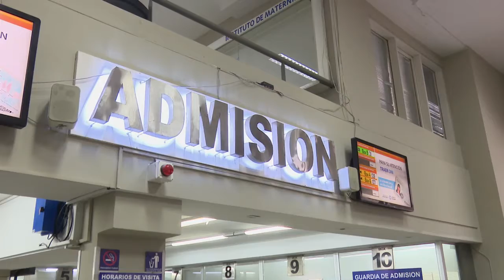Identificación segura con brazaletes, un método único en Tucumán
Este procedimiento consiste en el otorgamiento de brazaletes a las pacientes, los mismos contienen toda la información necesaria mediante la lectura de un código QR.